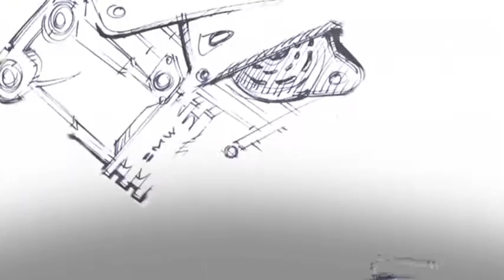BMW Motorrad Concept 6 YouTube